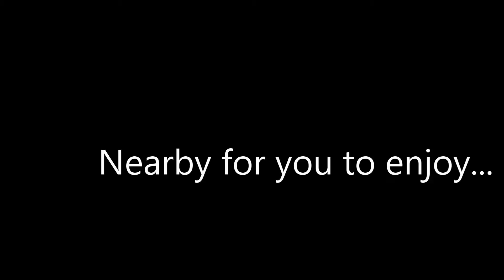K E BUSHMAN'S CAMP Bullard Texas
This delightful Tyler Texas area RV Park will quickly become one of your favorites! Be sure to visit Kiepersol Estates Winery and Vineyard, and Kiepersol Estates Distillery while you are here. The restaurant will spoil you for fine dining anywhere. Simply the BEST!